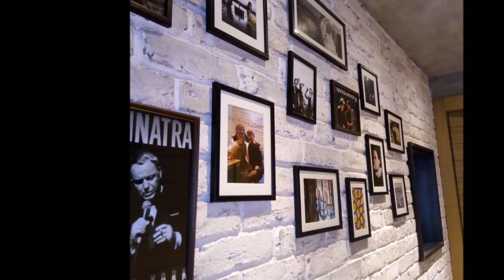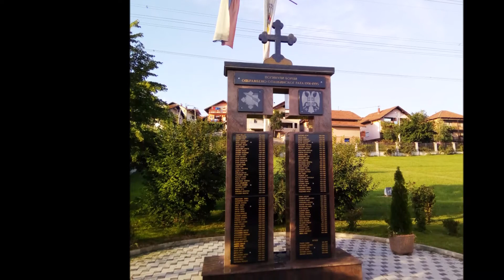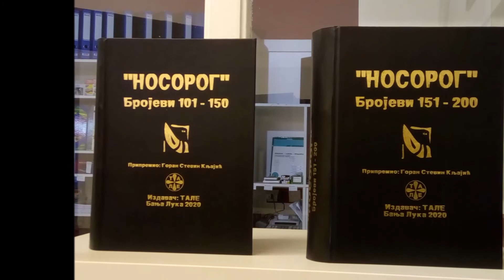BANJA LUKA - БАЊА ЛУКА - 2020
Град Бања Лука, фотографије разних зграда, објеката, православних цркава, споменика, дешавања и слично. Један "снимак" Града 2020 и по коју годину пре. - Information photos about city Banja Luka, Balkan, Europe, Serb's Republic. Buildings, Orthodox churches, monuments, streets, etc.